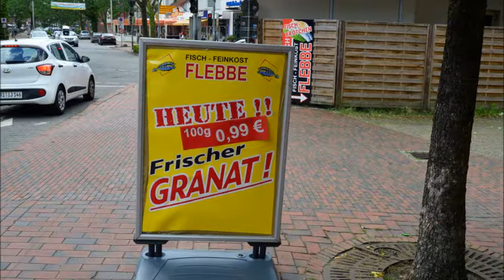Fisch und Feinkost Flebbe in Schortens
Ein Tipp für leckere Matjes- oder Bismarck-Brötchen und auch zum Einkauf von Fisch, Granat und hausgemachten Salaten.